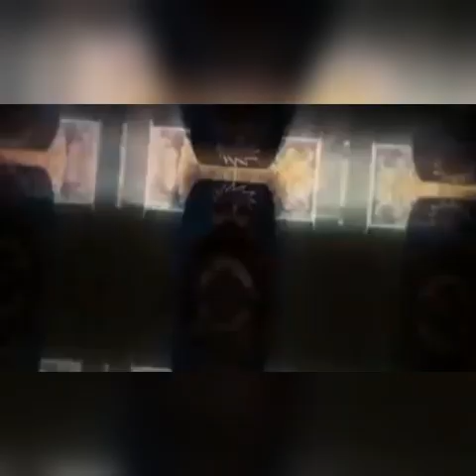vou fazer caçador de lenda